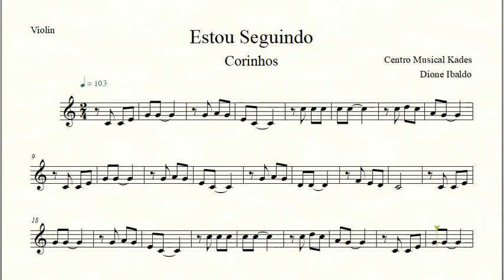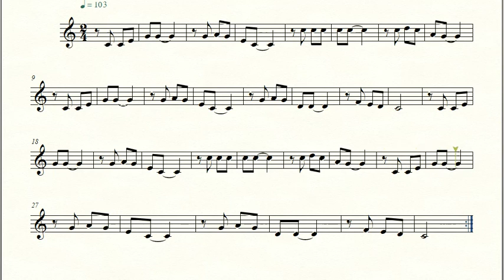Partitura ESTOU SEGUINDO - Corinhos - Violino